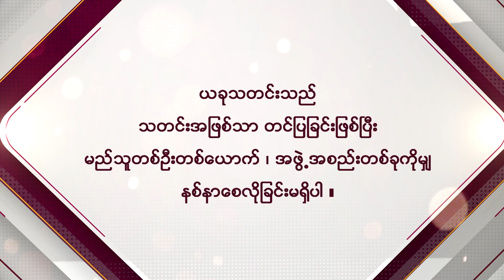ဘဝတူမိန်းမလျာ သက်ကြီးရွယ်အိုတွေကို လှူဒါန်းမယ့် အကြောင်းပြောပြလာတဲ့...လင်းလင်း နဲ့ သုသု